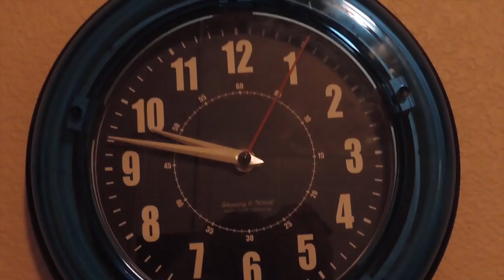The Cookie Jar